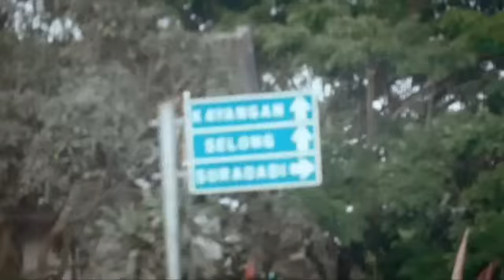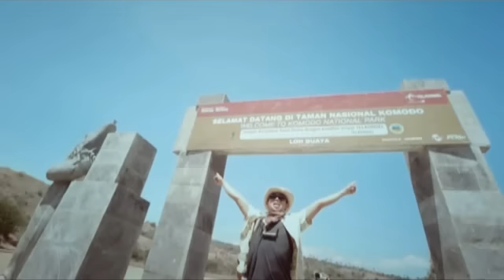Budi Doremi - Satu Hari Yang Cerah (Official Music Video)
Artist : Budi Doremi
Song : Satu Hari Yang Cerah